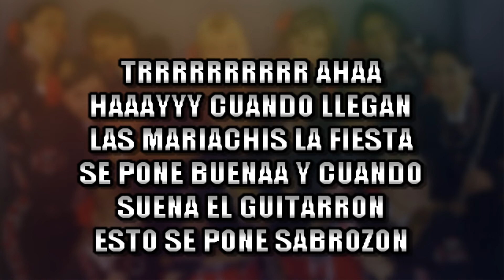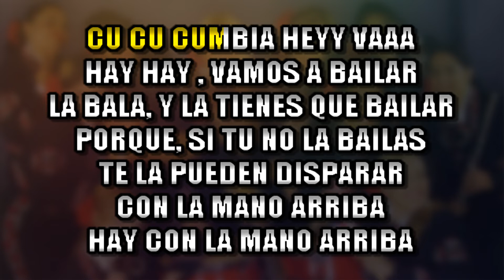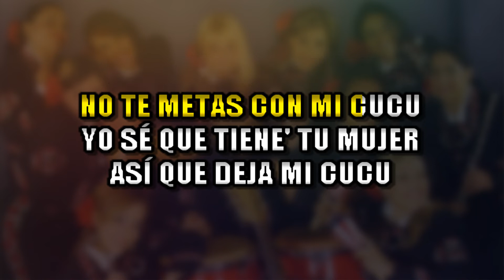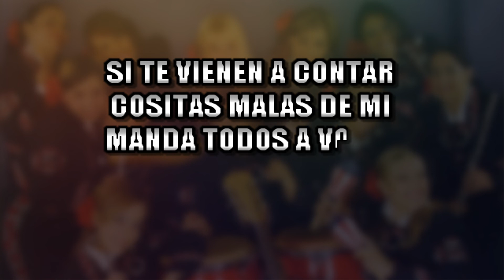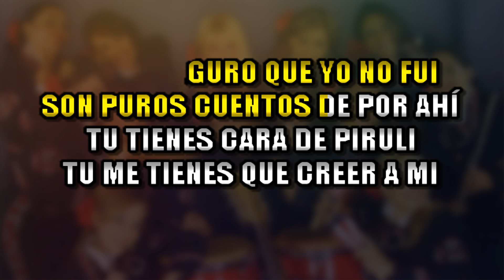Mariachi Divas - Cumbia Medley KARAOKE + COROS | VK